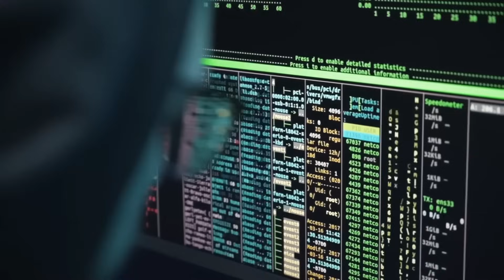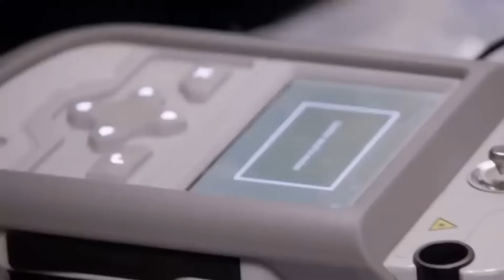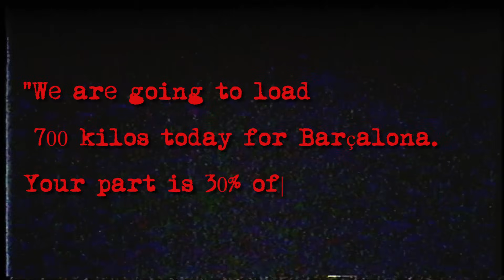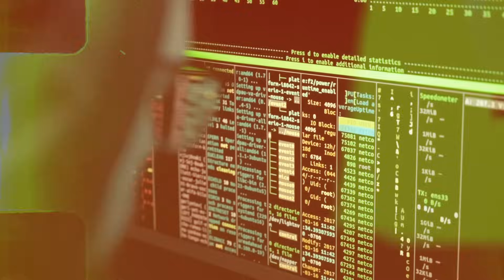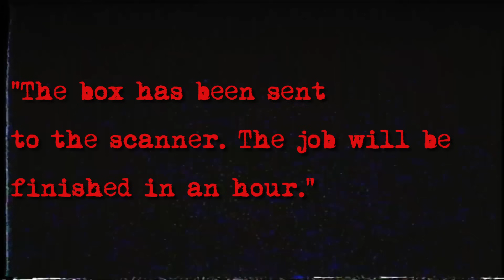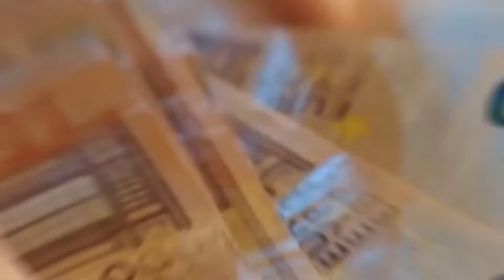SHOCKING Kinahan Cartel Chats Leaked! *HUGE Unexpected Plot*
LEAKED Kinahan Cartel Chats Leading To An UNEXPECTED Plot

What was EncroChat and how was it being used as part of the Kinahan Cartel’s international drug operations?

Thanks for joining us at Crime Chronicles today as we look at what the Police discovered about the Kinahan’s through the EncroChat network.

So, firstly, what was EncroChat?

EncroChat was a Europe-based communications network and service provider that offered modified smartphones that allowed encrypted communication among subscribers.

It was used primarily by organized crime members to plan criminal activities.